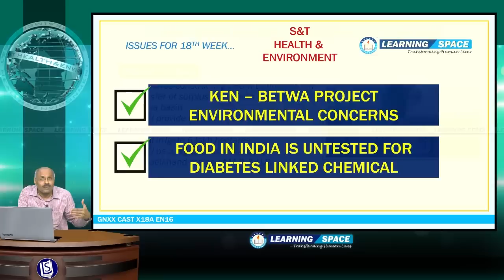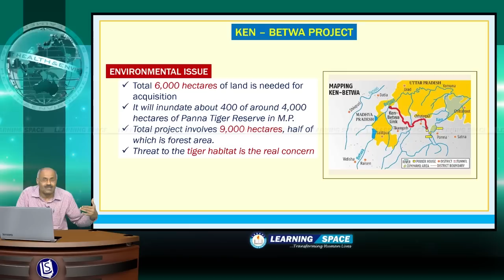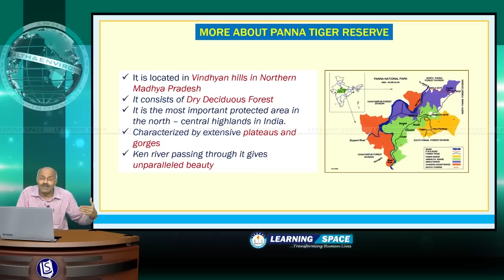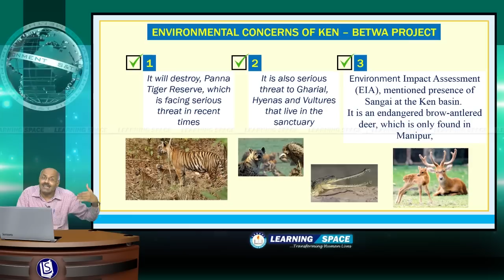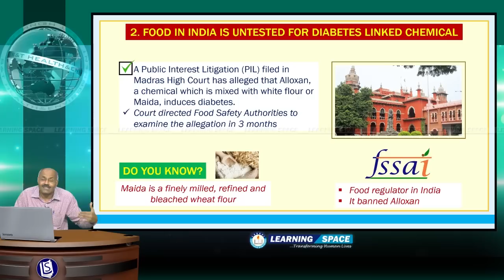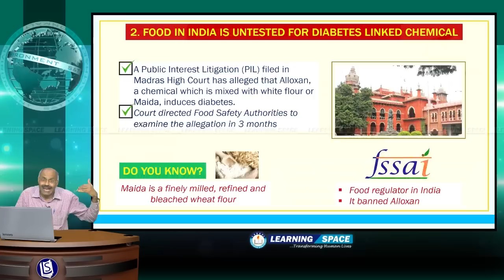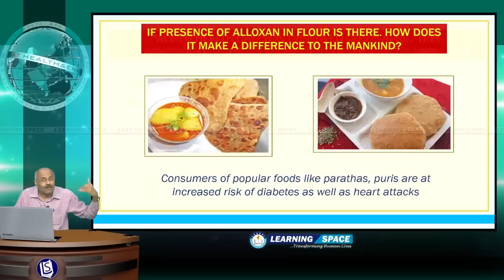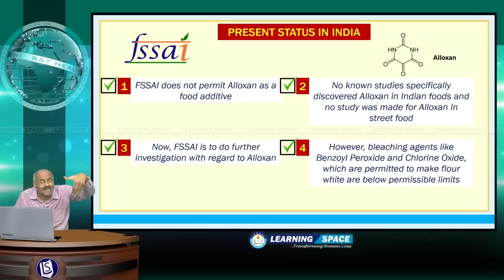Current Affairs S&T, Health & Environment 18th Week (2nd May to 8th May) of 2016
This video is the “S&T, Health & Environment” for the period of 2nd May to 8th May, 2016.